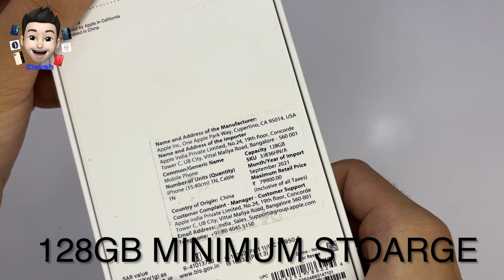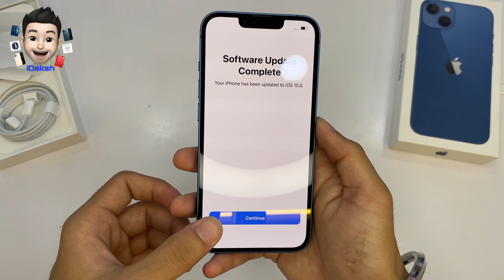iPhone 13 Quick Unboxing and First Impression | iPhone 13 Blue Colour | INDIA 😍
In this video, we will do a Quick Unboxing of the Latest iPhone 13 Blue Colour, which is one of my favourite colours. We will also look at the new Camera Setup which looks Amazing.

Hello Guys!
On my channel, I’ll be uploading videos related to uses and features of Apple products, unboxing videos, some tips and tricks for your devices, and much more👨‍💻

If you have any queries/suggestions/feedback or if you want me to make videos about something you want to know then please mention it in the comment section down below.